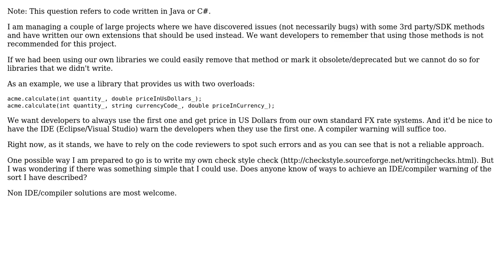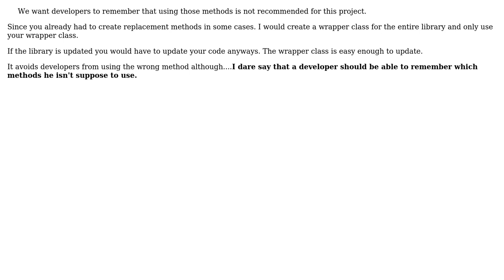Software Engineering: Warn about 3rd party methods that are forbidden (4 Solutions!!)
Software Engineering: Warn about 3rd party methods that are forbidden

With thanks & praise to God, and with thanks to the many people who have made this project possible! | Content (except music & images) licensed under CC BY-SA | Music | Images & others | With thanks to user XGouchet user Ramhound user MattDavey user Doc Brown user Apoorv and the Stack Exchange Network Trademarks are property of their respective owners. You are responsible for your own actions.